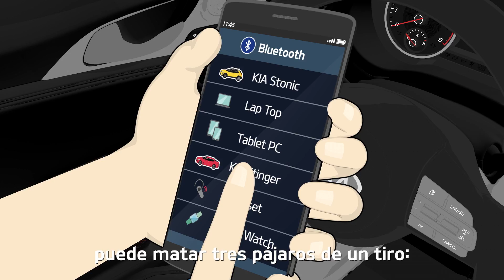¿Por qué no debes usar tu celular mientras conduces? | KIA MOTORS MÉXICO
El riesgo de sufrir un accidente aumenta 4 veces si utilizas tu celular mientras conduces. Sigue estos KIATips y maneja seguro con el sistema manos libres de tu KIA.